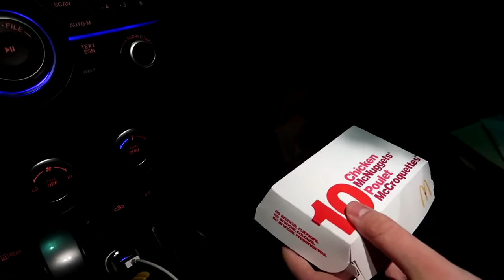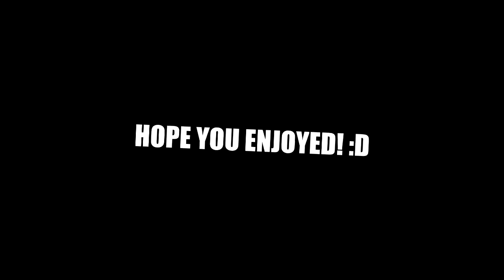CHICKEN MCNUGGET PRANK ON DART!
Paolo Soccerballz
STN MAIN
MAPLE ON L6A 4V7
CANADA